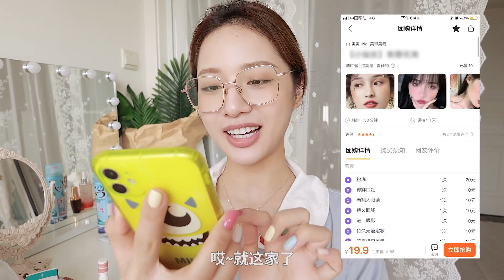vlog | 街头随机化挑战👄19.9$ 就能化成鞠婧祎？😱｜果儿Dora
【vlog | 街头随机化挑战👄】
😱19.9就能化成鞠婧祎？！
前方高能警告⚠️
💢在鞋店里化妆？
💢花30块买了一滴DW？
💢每个人的脸上都有毛毛？
……就挺惊喜的吧🤭
不能说是一模一样吧简直是
（ 此处请看完视频平仑区填空💬）

(固定每周二、四、六13:00发片，记得准时收看呦~)
你好，这里是《果儿Dora》，我是一个有趣的单眼皮小姐姐，咻咻咻～
喜欢拍摄美妆视频，分享关于女孩的化妆大小事给大家！
如果喜欢我的视频，别忘了点赞留言分享呦！

📙FAQ📙
黄一白 / 混油皮